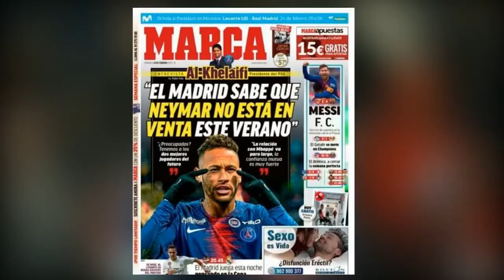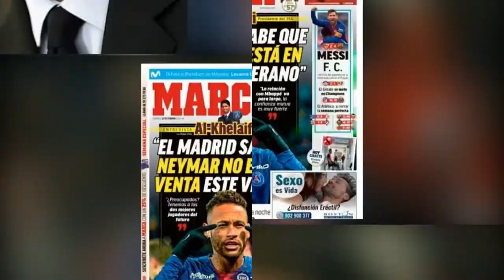PSG president Na sser Al Khaleifi says Real Madrid know Neymar is not for sale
PSG president Nasser Al-Khaleifi says Real Madrid know Neymar is not for sale. Paris Saint-Germain president Nasser Al-Khaleifi has insisted that PSG can keep hold of Brazilian superstar Neymar despite rumours linking him with a move to Real Madrid.

The Qatari club chief also added that the French champions' relationship with Kylian Mbappe will be a long term one.

Real Madrid have courted both of PSG's star names in recent times. The Spanish giants missed out on signing on Mbappe from